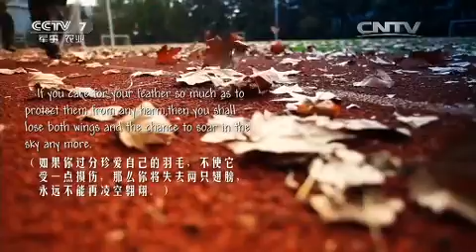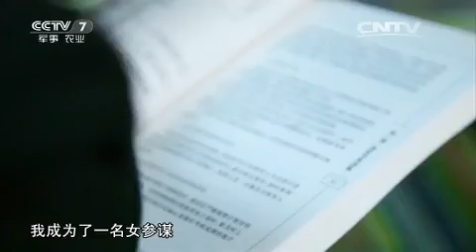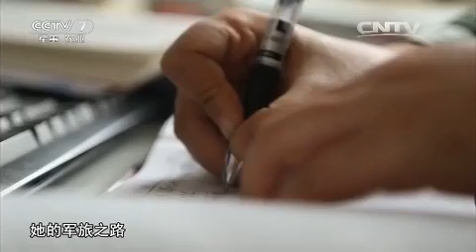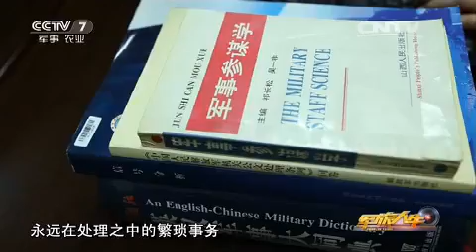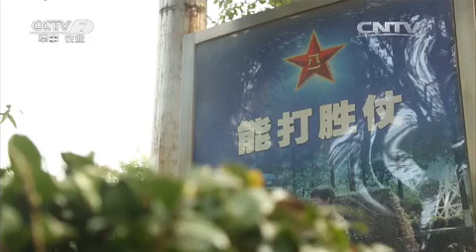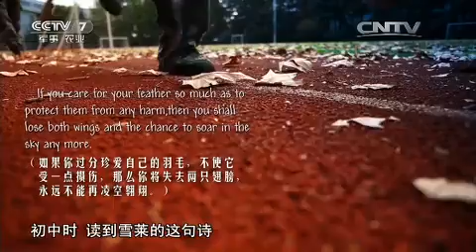张白：我的青春不留白 【军旅人生 20160111】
本期节目主要内容： 从翻译到参谋跨界不同领域，她是绿色军营中的铿锵玫瑰。从办公室到比武场闯关魔鬼训练， 她是永不言败的实力战将。想认识一位军中女参谋吗？